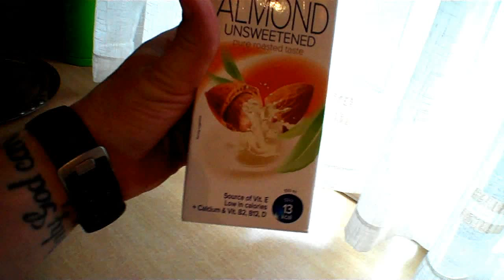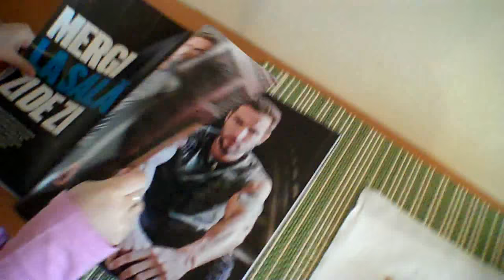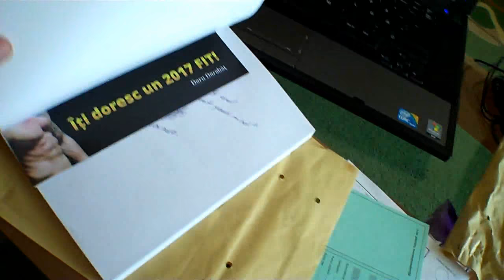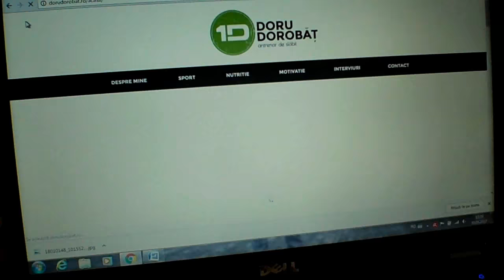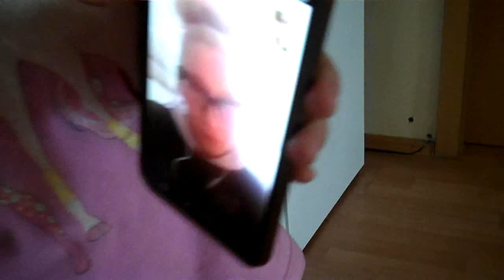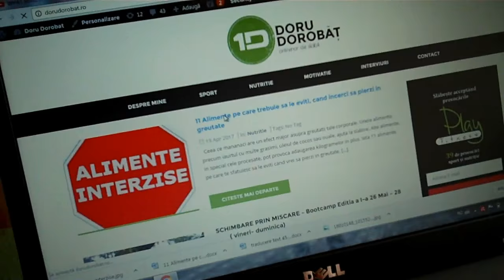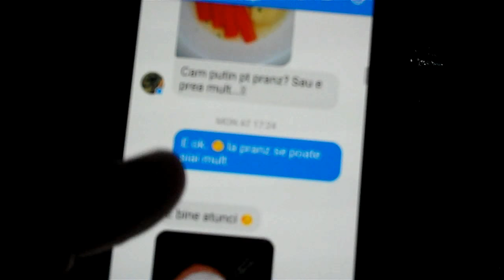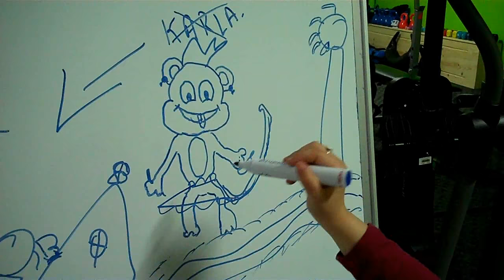Eu si Karla- daily vlog 003